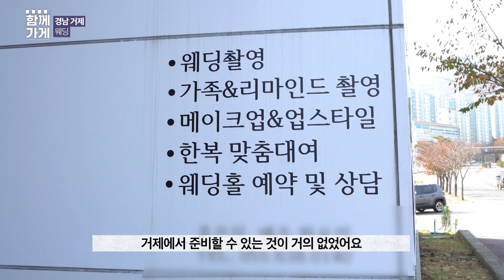[함께가게] 경남 거제시 서정웨딩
상호 : 서정웨딩
주소 : 경상남도 거제시 상동7길 15